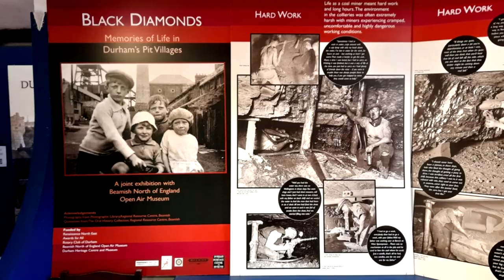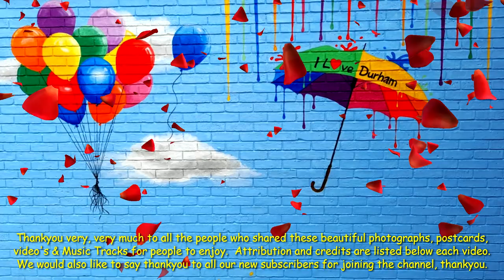Durham, England - Durham Museum, A Brilliant Display Showing Durham Miners At Work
Title: Durham, England - Ep1 S6 Durham Museum, A Brilliant Display Showing Durham Miners At Work

Photographs/Postcards & Videos taken of Durham City.  Durham City is a beautiful place to visit.  A city full of rich history and stunning scenery.  Durham boasts a lovely market, quaint streets and beautiful shops.  It has one of the best universities in the country, along with a stunning cathedral and castle.

Please Note:  Many, many thanks to the people who shared these beautiful photographs/postcards of Durham City, thank-you very much indeed.

Attribution: Photographs in order of display, as follows, from left to right -